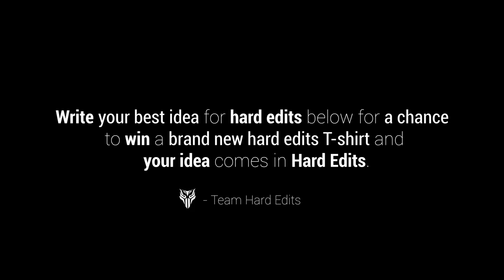(LAST CHANGE FOR THE GIVEAWAY)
Hey hard heads, this is the last change for you to join this giveaway action because saturday 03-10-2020 we will announce the happy winner !
Read what to do below

Do you want to win an Hard edits T-shirt for you and one of your friends?  And tag your friend!